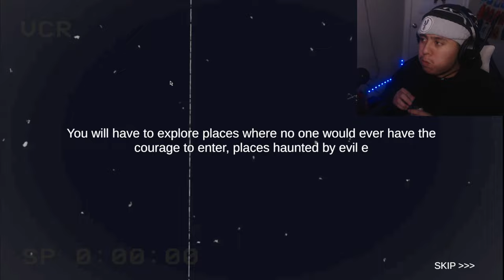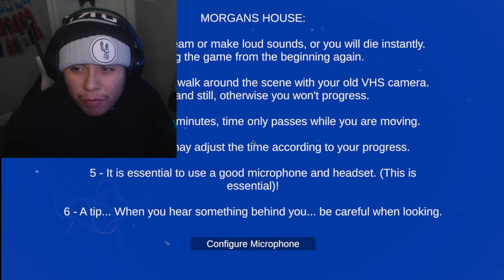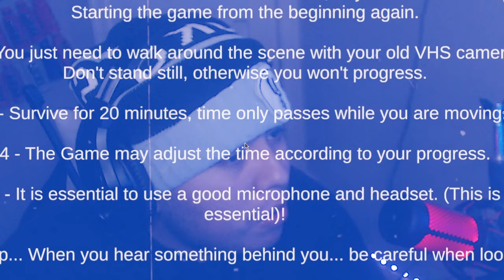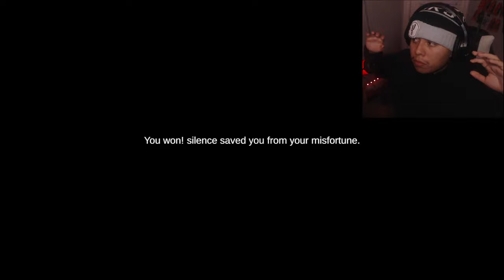You CANNOT Scream In This Horror Game... Shhh!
I have uploaded another video and this game I want welcome you to this game called SHHH! in this game we have real slient because if say AHHH! or talk very loud the game is over you have start back all over again. we have to survive this crazy women to able pass this game without getting scared or scream so this game is like a copy paste like Don't scream and this was the scariest experince ever I was in but anyways I hope u hit this video to 15 to 25 likes if we can there also rainforest one which is a part 2 of this game but anyways I hope u enjoy this
banger video see ya bois:)

Chapters:
00:00 - INTRO
00:59 - MAIN MENU
01:44 - ALL STEPS FOR THE GAME
02:39 - GAMEPLAY STARTS
23:53 - ME EXPLAINING EVERYTHING HAPPENING
24:18 - GAMEPLAY STARTS AGAIN
31:22 - ENDING
32:27 - OUTRO